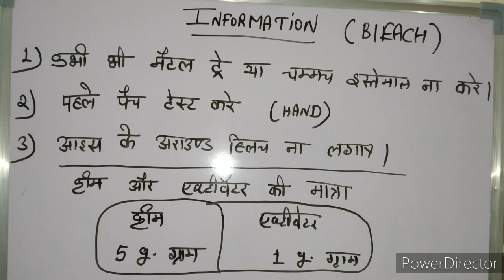Beauty Parlour Practical Class-2// Beauty parlour class online // beauty parlour profeshional course